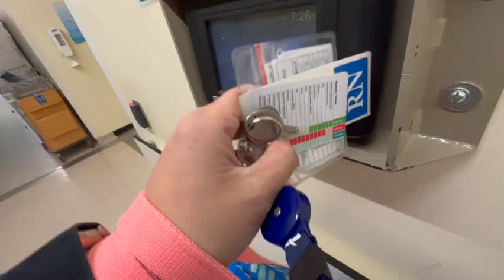how I get ready as a registered nurse at labour and delivery and follow me around 🖤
Today, I take you with me as I get ready for my two 12 hour shifts in a row. Hope you enjoy these type of videos. Let me know what you think!